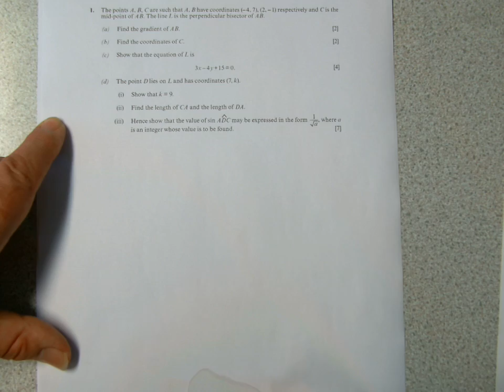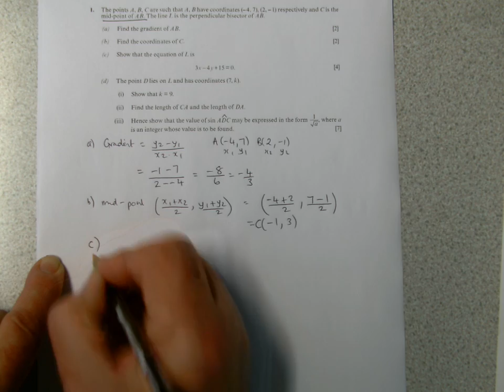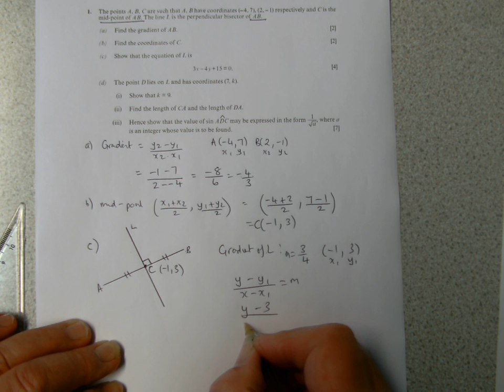Q1 JUNE12 C1